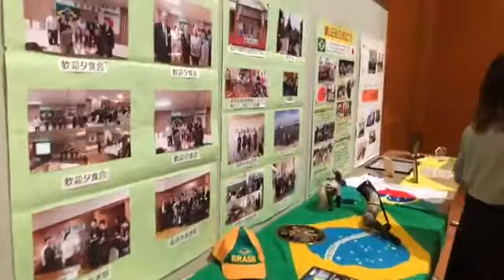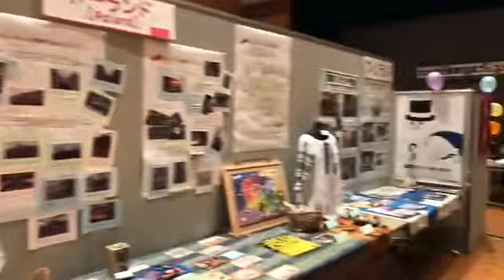Festa internacional de Takaoka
Rolando agora a Festa Internacional de Takaoka, em Toyama confira na live especial com o Youtuber Macsael Oda do canal Crônicas no Japão.
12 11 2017